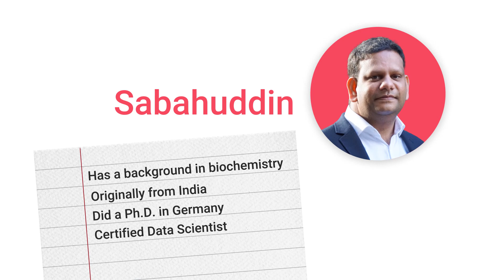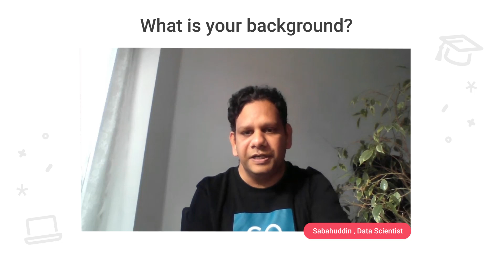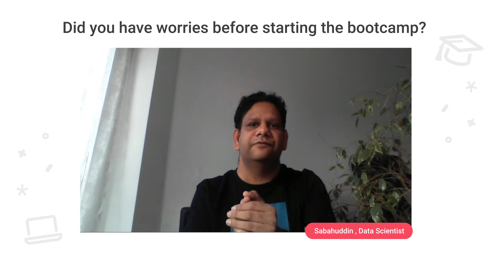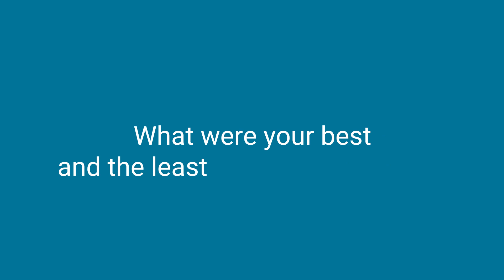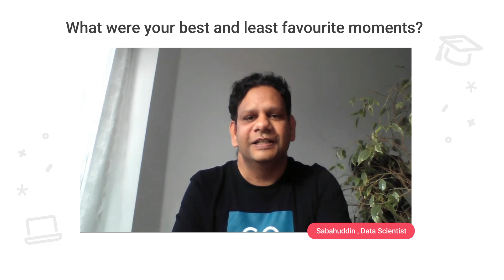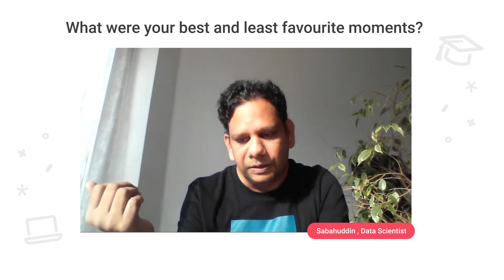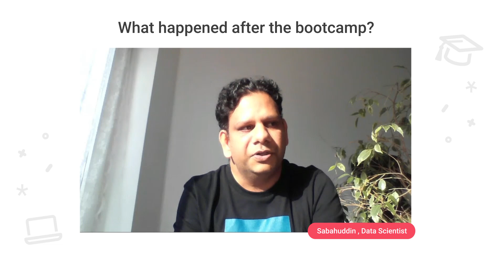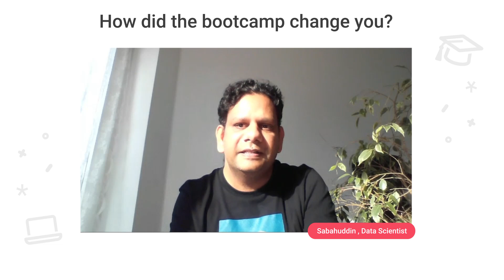"A bootcamp showed me how many fields of business I can work in"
Sabahuddin Ahmad (Saba to his friends) had a PhD in Biology, and was worried that coding was not a thing for him. "I was scared of the mathematics!"

But having made the decision to take a WBS CODING SCHOOL bootcamp in Data Science, Saba discovered that he could go as far as his imagination would take him, and that far from being able to work only in Biology, he now possessed the skills to spread his wings in any field he liked.

And one more thing that he loved about the bootcamp - the unique, unforgettable feeling of being on campus with his fellow students. "You feel like you are a family over there!"